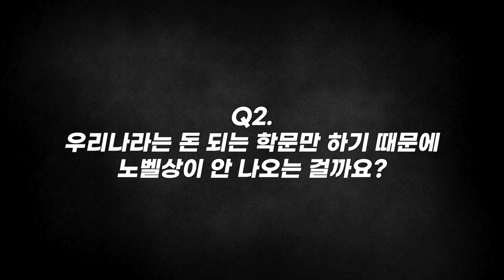[질문Q] 우리는 대체 언제쯤 노벨상을 받을 수 있을까? | 2018 가을 카오스 강연 '화학의 미스터리, CheMystery' 3강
질문 Q

[강연 정보]
2018 가을 카오스 강연 '화학의 미스터리, CheMystery' 3강
주기율표의 탄생과 화학의 역사

[출연진]
■ 강연자 : 김경택 _서울대 화학부 교수
■ 패널 : 윤신영 _동아사이언스 전문기자
■ 사회 : 신석민 _서울대 화학부 교수